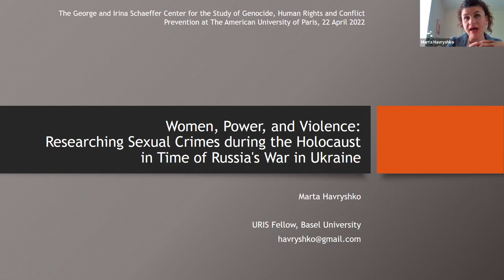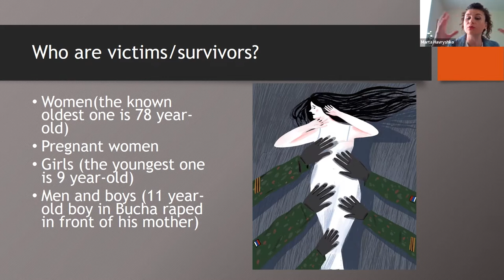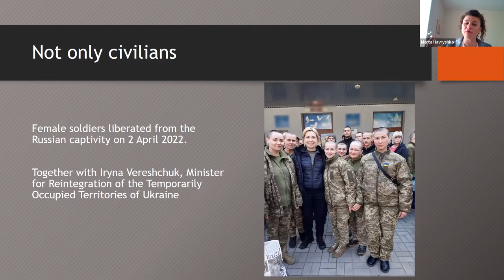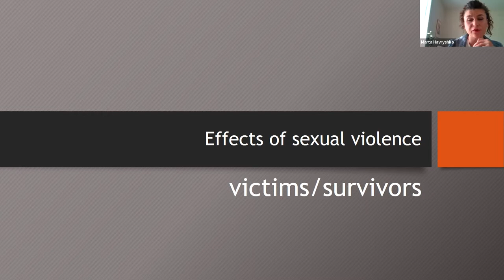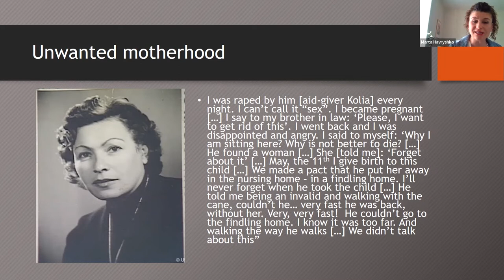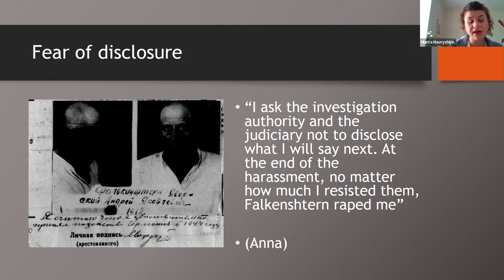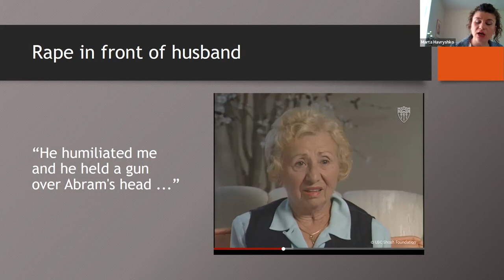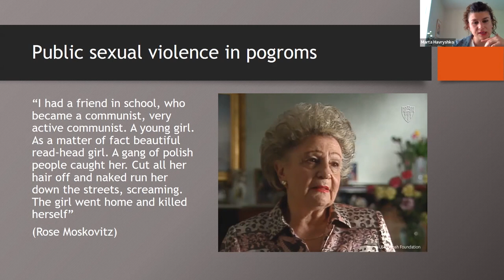Women, Power and Violence: Researching Sexual Crimes during the Holocaust in Times of War in Ukraine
The George & Irina Schaeffer Center for the Study of Genocide, Human Rights, and Conflict Prevention was honored to host Dr. Marta Havryshko for her presentation "Women, Power and Violence: Researching Sexual Crimes during the Holocaust in Times of Russia's War in Ukraine" on 22 April 2022.

Unjustified Russia's invasion of Ukraine made Ukrainian women and girls particularly vulnerable to different forms of violence. Ukrainian authorities, human rights activists, volunteers, and ordinary citizens report cases of sexual assaults by Russian soldiers. It actualizes research on the peculiarities of wartime sexual violence compared to that committed in times of peace. Who are the primary targets of sexual assaults in conflict zones? How do women's ethnic, political and religious identity, social status, and age make a difference in the situation of sexual aggression? What are the specificities of sexual violence in respect to genocide? Those and other questions will be analyzed in the lecture of Dr. Marta Havryshko, a Ukrainian refugee scholar whose studies are mainly concentrated on the sexual violence during the Second World War and Holocaust in Ukraine.

Dr. Marta Havryshko is an Associate Researcher at the Department of Contemporary History at the I. Krypiakevych Institute of Ukrainian Studies of Ukrainian National Academy of Sciences (Lviv). She is a Babyn Yar Interdisciplinary Studies Institute director of the Babyn Yar Holocaust Memorial Center (Kyiv). Also, currently, she is a URIS Fellow at Basel University. Her research interests primarily focus on gender, sexuality, and violence during World War II and the Holocaust in Ukraine, feminism, nationalism, and militarism. Currently, she is developing her book project on sexual violence during the Holocaust in Ukraine.